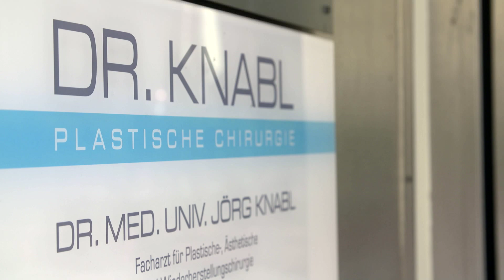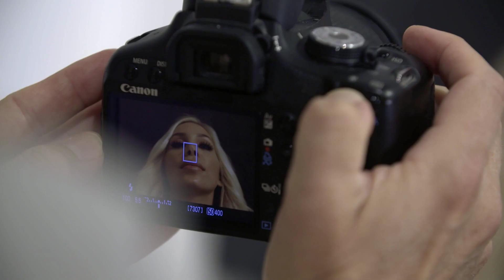Nasen-OP bei IT-Girl Tara | Dr. Knabl in Wien (Kurzversion)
Tara, bekanntes Szene- und IT-Girl, lässt vom renommierten Schönheitschirurgen Dr. Jörg Knabl in Wien ihre Nase korrigieren. Diese Reportage berichtet in Kurzfassung über die Behandlung - beginnend vom ersten Beratungsgespräch über die Nasenoperation selbst bis hin zu Kontrolle des Ergebnisses.